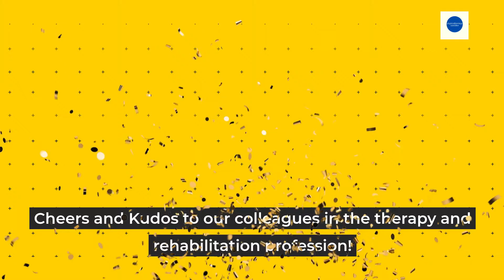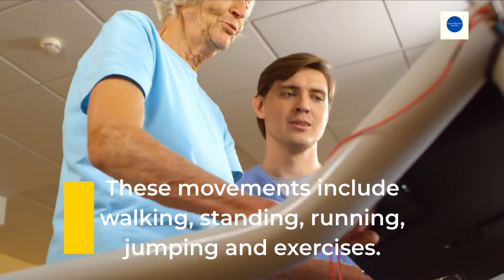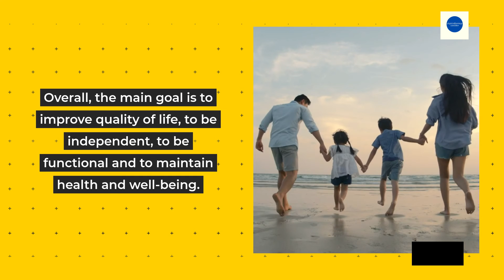DIFFERENCE BETWEEN PHYSICAL THERAPY AND OCCUPATIONAL THERAPY | Physiotherapy Insider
What are the differences between Physical Therapy and Occupational Therapy? These two amazing profession work hand in hand together in providing care to our patients in the rehabilitation setting. ❤️‍🔥

April is Occupational Therapy Month! Kudus and cheers to our colleagues in the therapy and rehabilitation care. 👍   🎉. 🎉  🎉

☝️ ☝️ ☝️ There are a lot of differences between PT and OT that we can think of which i did not include in this video. This is just some of the most common differences. Thank you for your understanding.

Caveat:
The videos on this channel are my way of sharing my knowledge and showcase my capabilities.

Lifelong Learning ❤️‍🔥  Growth Mindset ❤️‍🔥  Visualization